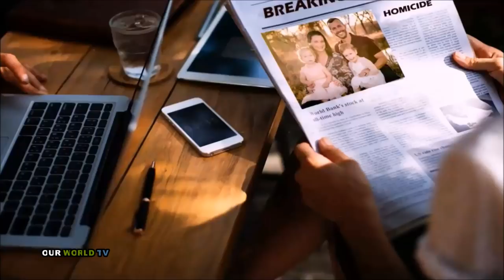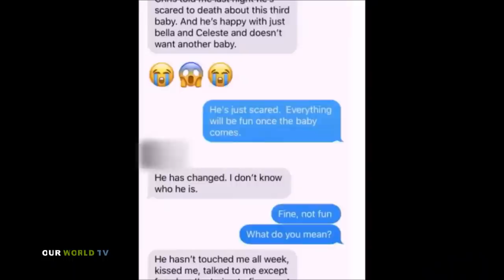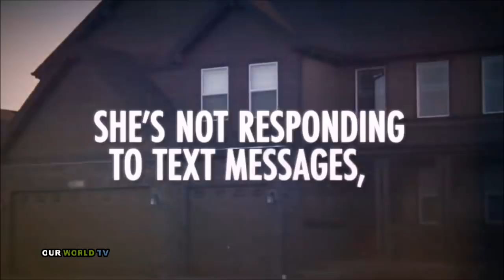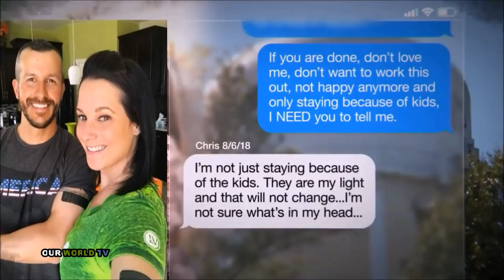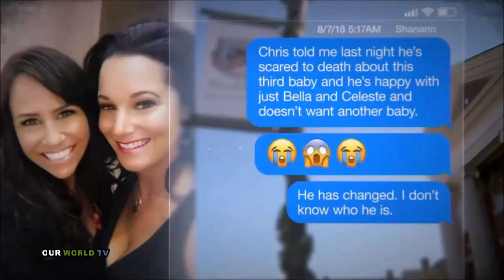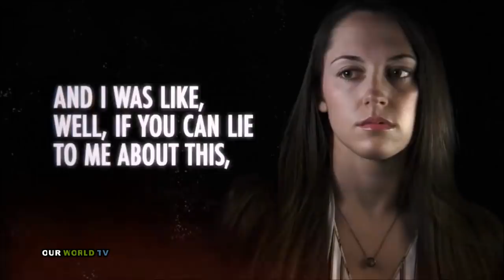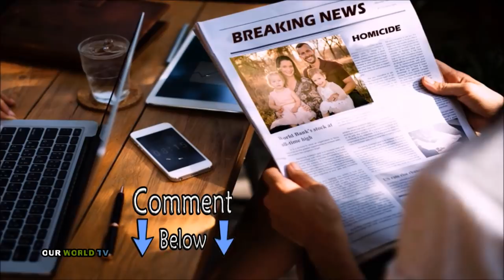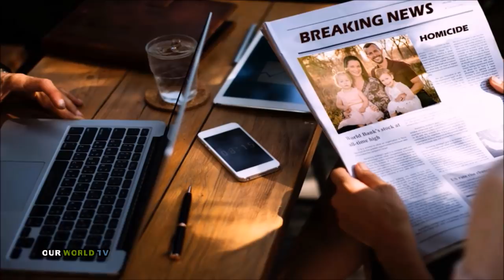WATTS FAMILY FULL STORY WHAT REALLY HAPPENED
Today we Cover the Tragic Case of the Watts Family Homicide. Chris Watts has been found guilty in the murder of his pregnant wife (Shanann Watts, pregnant with Nico Lee Watts) and two young daughters (Bella Watts and Celeste Watts) on the morning of August 13, 2018.
Early that morning, Chris Watts covered up the scene of his crime by loading his deceased pregnant wife and two young daughters into the back seat of his work truck, which took him about 50 minutes. His pregnant wife, Shanann, was found buried in a shallow grave in an eastern Colorado oil field (CERVI 319) where Chris worked and the bodies of his two little girls were found dumped in oil tanks
At first Chris Watts claimed his family was just missing and the search for this missing Colorado family began.  Since cameras are now everywhere with doorbell cameras, police body cameras, and cell phone cameras, it’s shocking to witness first-hand how everything unfolded and then unraveled very quickly for Chris Watts.
Watts pleaded guilty on November 6, 2018, to multiple counts of first-degree murder. He was sentenced to five life sentences, three to be served consecutively and two to be served concurrently.
What do you think Chris Watts was thinking about when he was watching his neighbor's security camera footage?  Please share your thoughts on this tragic situation in the comments section below. Give this video a thumbs up so I know you liked it and let us know if you would be interested to see more True Crime videos like this.
YouTube has been facing several problems lately and not everyone is getting notified when videos are posted.

💛 Watch some of our awesome videos here: 💛